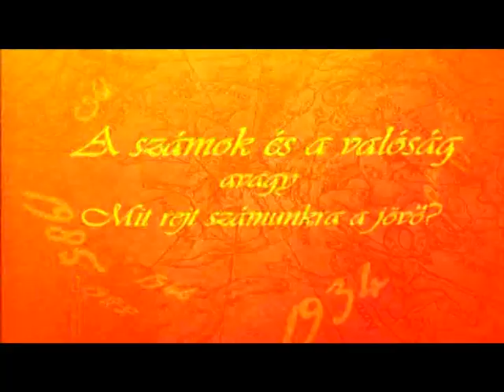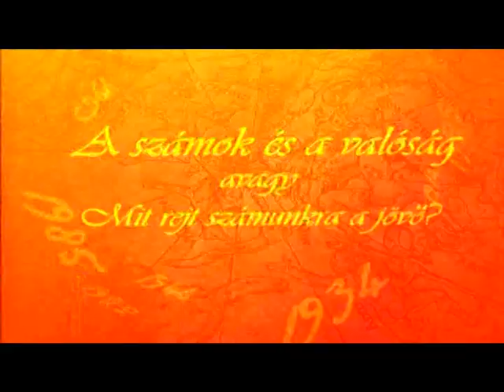Számok és Valóság 2014.08.12. hatoscsatorna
Műsorvezető: Kállay Zsuzsanna

Vendég:

Rácz Andrea
dentálhigiénikus

Moraret András
cégvezető HQDent